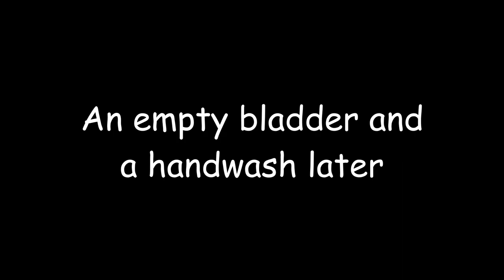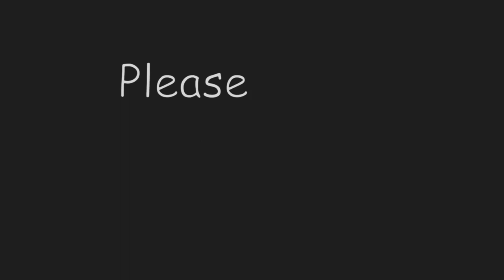#5 WELCOME MUKIELE! AND 200K WALKOUT! (Heroic Haaland!) FIFA 21 Road To Glory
Epiiiiiiiiic